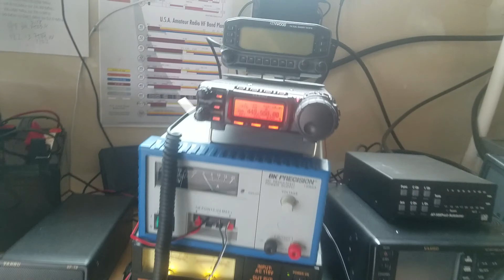Alexa on Ham Radio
Using Alexa to answer questions over Ham Radio.   The phone patch is not successful yet, but is in this video